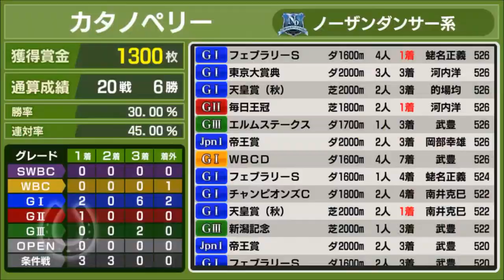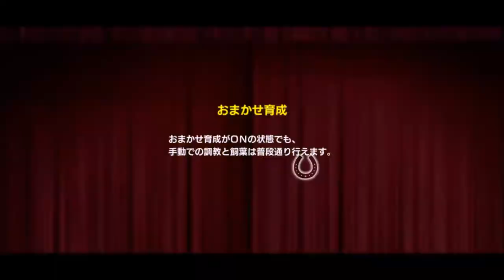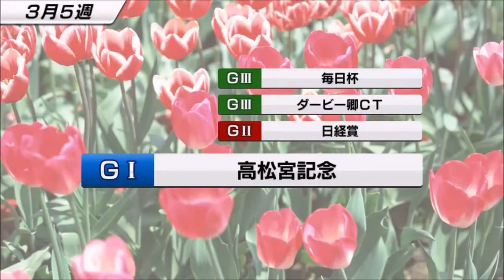【スタポケ #12-9】WBCダート再出走【スターホースポケット：競馬ゲーム】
「CAIRO」のオブジェが凄い！